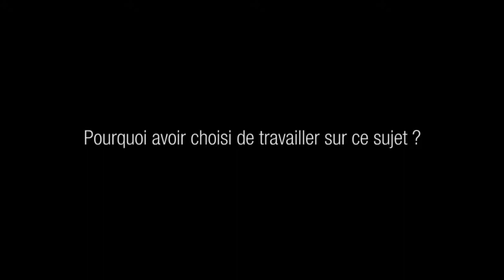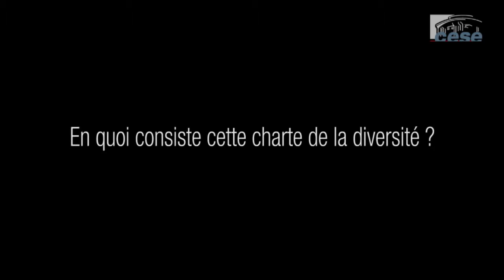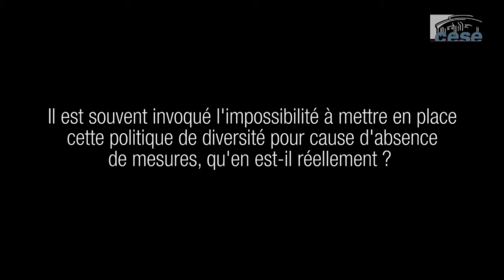L'apport économique des politiques de diversité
L'apport économique des politiques de diversité à la performance de l’entreprise : le cas des jeunes diplômés d’origine étrangère.
Etude présentée par Sonia Hamoudi, au nom de la section des activités économiques.
S’il est une catégorie fortement concernée par les discriminations à l’embauche et qui ne sauraient reposer uniquement sur des problématiques purement sociales ou territoriales, c’est celle des jeunes, dont les jeunes diplômés issus de l’immigration. Sous-représentés dans le monde de l’entreprise, ces derniers le sont encore plus dans les postes à responsabilité.

Afin de refléter en son sein la composition de la société française, la Charte de la diversité a été rédigée en 2004, marquant la volonté des entreprises, au travers de la RSE, de se saisir de la question des discriminations liées aux origines. La diversité est apparue comme un atout au service de la performance économique autant qu’un élément de politique sociale voire sociétale.

L’étude dresse un bilan de cette Charte qui, en élargissant ses objectifs, a perdu de son impact sur sa cible initiale. Elle s’interroge sur la possibilité d’améliorer la mesure de la diversité des origines dans les entreprises tout en s’inscrivant dans un cadre constitutionnel français très éloigné du modèle anglo-saxon.